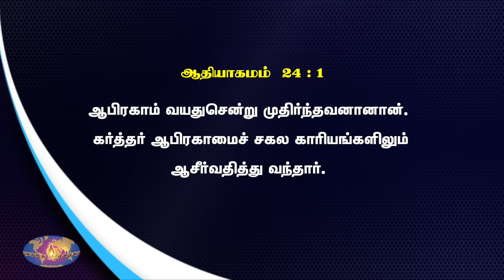பரிபூரண ஆசீர்வாதம்! || Bro.Mohan C Lazarus